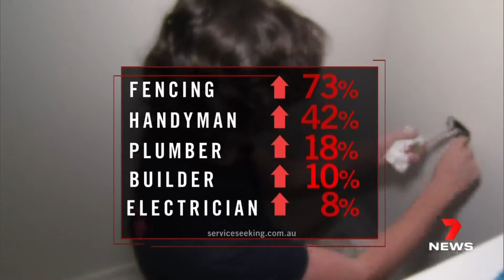How do we find all this stuff?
In case you have just discovered us and wonder how we come across all this cool stuff, here is a little insight.
Check this story that @channel7news aired recently about trades and home services!